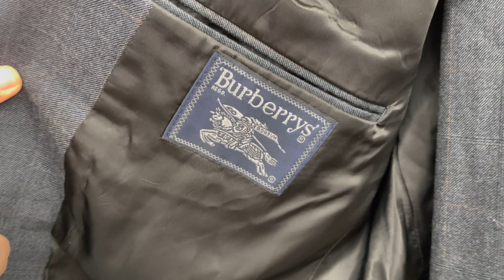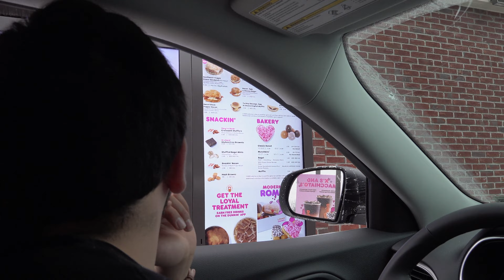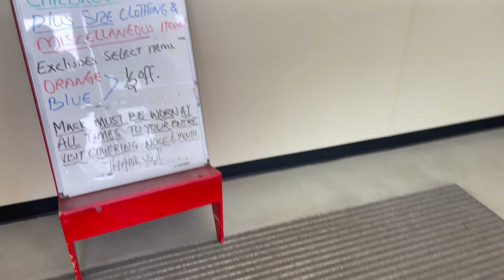THRIFT WITH ME to RESELL in OHIO | thrifting designer clothes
hiii everyone!! welcome back for another thrift with me vlog to resell! i resell clothing on poshmark, eeay, mercari, tradesy, vestiare, etc. so this day we went thrifting to resell :) usually we get our inventory from our clients & retail arbitrage but it's still fun to occasionally thrift inventory!

Amazon Reseller Essentials:
►Camera I Use for Pictures
►Fabric Shaver/Sweater Defuzzer
►Small Handheld Steamer
►More Professional Steamer
►Cute Polymailers

USE MY POSHMARK CODE AND GET $10 OFF: BROKEBBARGAINS

Let me know if you want to see any NYC vlogs, reselling tips + advice, thrift with me videos, poshmark sales, or reselling on poshmark videos. Along with any videos about New York, reselling, building a business, earning money online, how to build a website, or anything like that! OR... MORE TRAVEL VLOGS?! Always looking to travel more!! :) xo